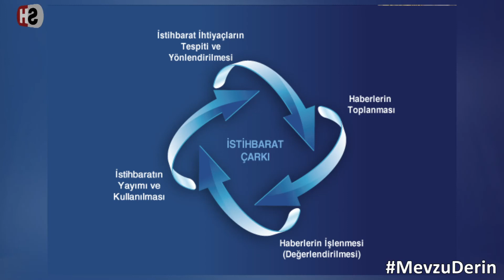Alparslan Ertuğ - Eski Ahit’te casusluğun ipuçları!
İstihbarat Uzmanı Alparslan Ertuğ, SuperHaber YouTube kanalında yayınlanan.

Mevzu Derin’de Gazeteci İbrahim Baran’ın sorularını yanıtladı…

NOT: Yayının Haksahibi SuperHaber Kanalıdır